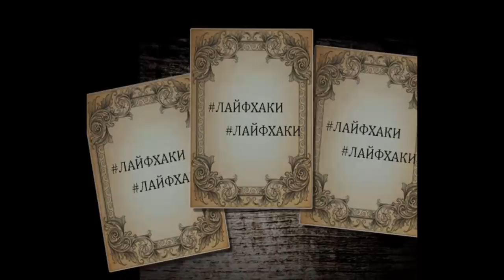лайфхаки. А где Ваши иголки?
Если Вас заинтересовали наши силиконовые молды, Вы можете заказать их на странице вконтакте
Отправляем почтой России, изготовление 14 дней.
Другие мастер-классы Вы найдете на нашем сайте.